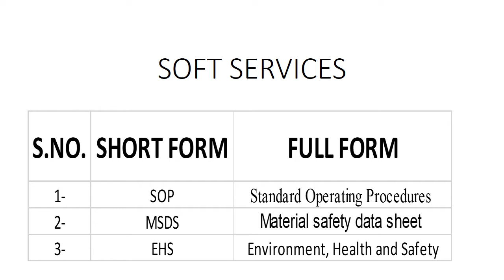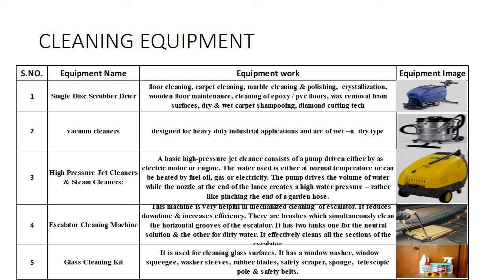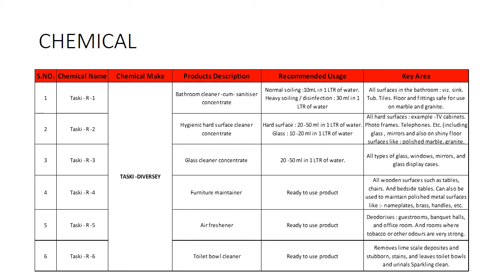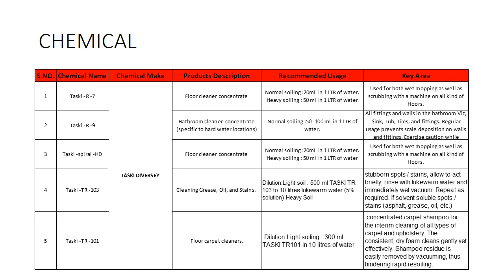Cleaning Equipment, Soft Service and chemicals.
Taski Diversey
Soft services
About Taski use
Chemical use
Cleaning equipment